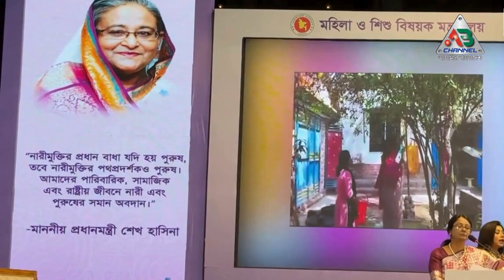৫ নারীকে জাতীয় পর্যায়ে ‘সেরা জয়িতা পুরস্কার-২০২৩’প্রধানমন্ত্রী শেখ হাসিনা প্রদান করেছেন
প্রতিকূলতা ও চ্যালেঞ্জকে অতিক্রম করে বিভিন্ন ক্ষেত্রে সাফল্য অর্জনের স্বীকৃতিস্বরুপ ৫ নারীকে জাতীয় পর্যায়ে ‘সেরা জয়িতা পুরস্কার-২০২৩’ প্রধানমন্ত্রী শেখ হাসিনা প্রদান করেছেন।
রাজধানীর ওসমানী স্মৃতি মিলনায়তনে আন্তর্জাতিক নারী দিবস-২০২৪ উপলক্ষে আয়োজিত আজ এক অনুষ্ঠানে প্রধান অতিথি হিসেবে পুর¯কার প্রাপ্তদের মধ্যে এই পুরস্কার তুলে দেন শেখ হাসিনা।
সেরা পুরস্কার প্রাপ্তরা হলেন; আনার কলি (অর্থনৈতিক), কল্যাণী মিঞ্জি (শিক্ষা ও কর্মসংস্থান), কমলি রবি দাশ (সফল মা), জাহানারা বেগম (নিপীড়ন প্রতিরোধ) এবং পাখি দত্ত হিজড়া (সামাজিক উন্নয়ন)।